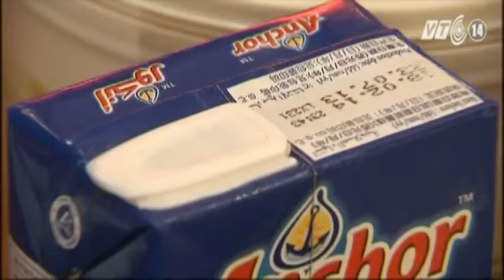(VTC14)_Tết Tây ăn gì?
(VTC14) - Trên bàn tiệc của mỗi quốc gia phương Tây trong những ngày Tết Dương lịch đều có những nét đặc trưng riêng. Chương trình Ngon và lành giới thiệu một vài món ăn tiêu biểu và độc đáo trong thực đơn ngày Tết của các nước trên thế giới.